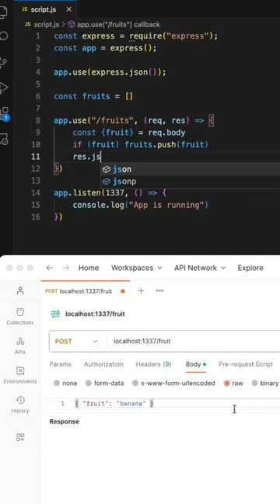Mock POST API in node.js